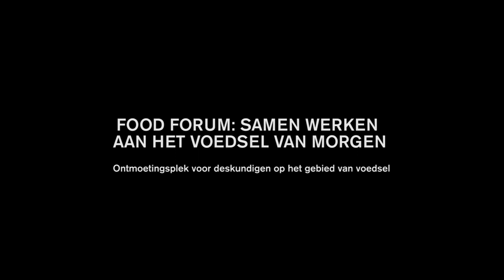Provincie Flevoland - Food Forum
Op Floriade Expo 2022 bouwt provincie Flevoland het paviljoen Food Forum. Dit wordt de ontmoetingsplek waar deskundigen samenwerken aan het voedselsysteem van morgen. Tijdens de Expo maken bezoekers hier kennis met Flevoland en onze rol als voedselproducent in het bijzonder. Flevolandse ondernemers, gemeenten en organisaties kunnen zichzelf hier in de spotlights zetten. Food Forum laat voelen hoe we in Flevoland leven: ruim vier meter onder zeeniveau. Voor architectenbureau DoepelStrijkers stond dat centraal in het ontwerp. Hun ontwerp is gebaseerd op de principes van Nature Based Building. In deze video geeft een indruk van het paviljoen en hoe duurzaamheid en innovatie in het paviljoen vorm krijgen.